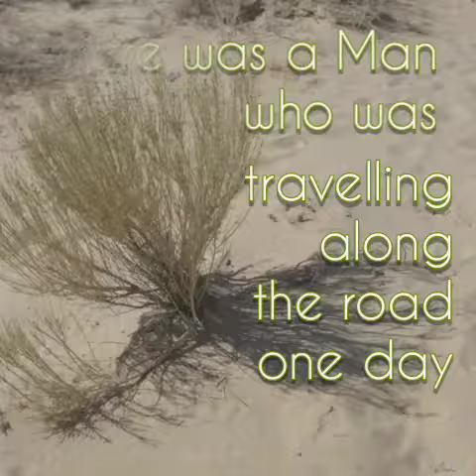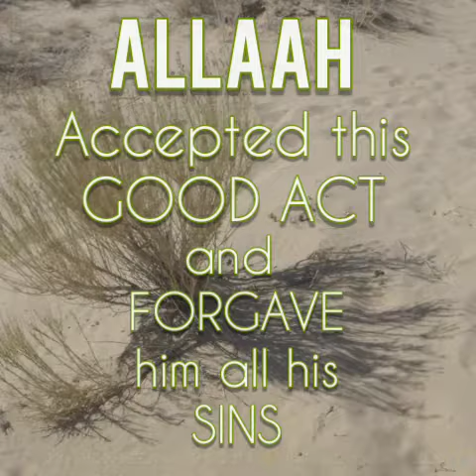DKC: An ACT of KINDNESS ~ The KIND MAN and the THIRSTY DOG ~ (RAMADAAN BOOSTERS - Day 8)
Video Info: RAMADAAN BOOSTERS: Day 8 - An Act of KINDNESS. (8th Ramadaan 1441 AH) ~ EVERY DAY REMINDERS - NOT JUST FOR RAMADAAN ~
A Short Poem about The KIND MAN and the THIRSTY DOG - based on the Hadeeth.

Little Reminders and Pieces of Knowledge about Ramadaan and more. Look out for the DKC GOOD DEEDS to do and always be THANKFUL for what you have everyday...

Suitable for: TEAMS A, B & C (4 - 12 Years) All TEAMS Welcome...

Due to Technical Difficulties we apologies for the delayed Upload of our RAMADAAN BOOSTERS Video Clips. The DKC.
(Recording in preparation for  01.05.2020 / 8th Ramadaan 1441 AH)

WHY NOT JOIN OUR CLUB... Your Children can learn more about the Deen through our QUIZZES, REMINDERS, STORYTIME CLASSES & COURSES and have chance to WIN one of our DKC BONUS GOODY PACKS! Another FUN way to gain knowledge with The DEEN KEEN CLUB.

REGISTER WITH THE CLUB... You MUST be Registered if you'd like to start Earning POINTS and to join our PRIVATE INTERACTIVE GROUPS. The more POINTS you collect the more REWARDS & PRIZES you gain along the way!

CLICK our DKC COLLECTABLES ICON above OR this PLAYLIST FOR ALL THE VIDEOS ON OUR CHANNEL

We like to share little Reminders and Pieces of Knowledge to help you learn more about your DEEN. Suitable for All Ages ~ Everyone Can Benefit...

* * * * *  WE ARE CURRENTLY UPDATING OUR WEBSITE - NEW LINKS WILL BE UPLOADED SOON  * * * * *  Please use our EMAIL if you would like more information about anything or have any Questions. Thank You.

* DKC: THE QURAAN ~ Surah An-Naas (8) (with QUIZ QUESTION to earn POINTS)

Viewers are welcome to Contact the Club and share any Comments, Feedback or Questions, we'll display our favourite ones, with your Name or preferred 'Online Nickname' of your choice, or Anonymously on our Website or in the Description with the related Video you email us about, it's... or Text us on Telegram or WApp... 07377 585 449. We look forward to hearing from you soon, In Shaa Allaah.